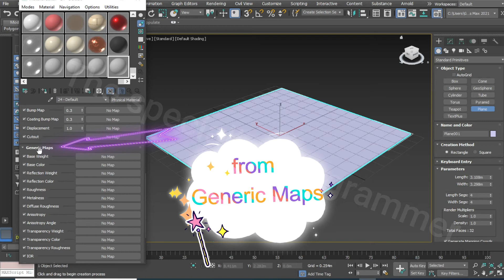How to add bitmap material using ARNOLD in 3dsmax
import image in 3ds max Arnold
3D modeling

3ds Max Tutorial
learn 3ds max
3ds max lessons
3dsmax
3dsmax problems
3ds max
no Vray
without vray
3dsmax
3dsmax problems
3ds max
building a game
material
arnold material
Beginner Tutorial

أضافة صورة باستخدام أرنولد فى ثري دي ستوديو ماكس

كلية الهندسة
قسم عمارة
The SP